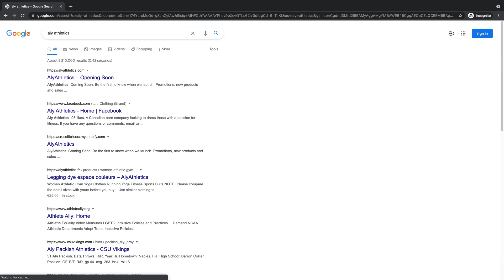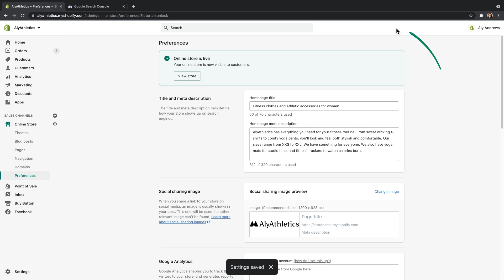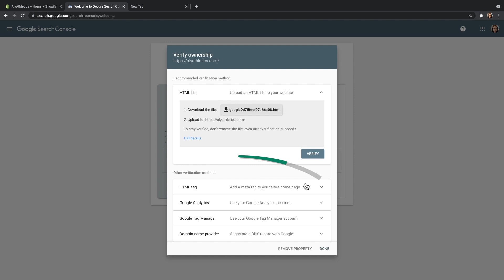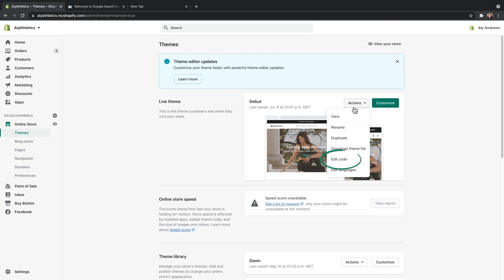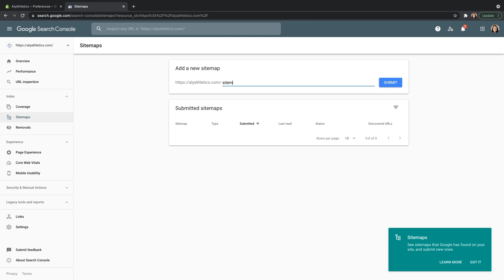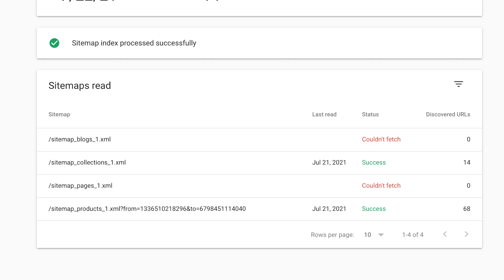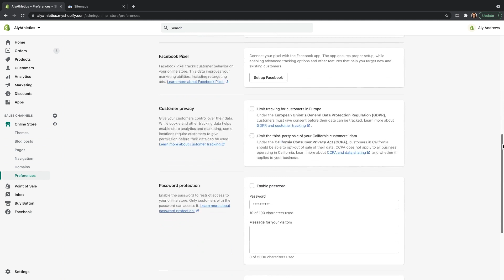How to verify your site with Google and submit a sitemap || Shopify Help Center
Want to expand the reach of your Shopify store, so it's easier for customers to find and buy your products? Consider submitting a sitemap to Google, and verifying your site.

Timestamps:
0:00 - Introduction
0:30 - Verify your site with Google
4:10 - Submit your sitemap